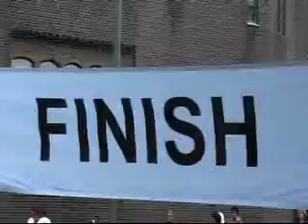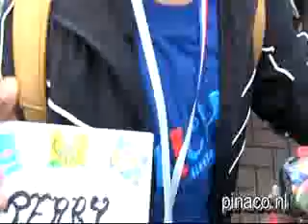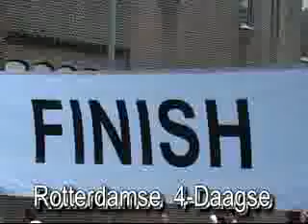Rotterdamse 4 Daagse